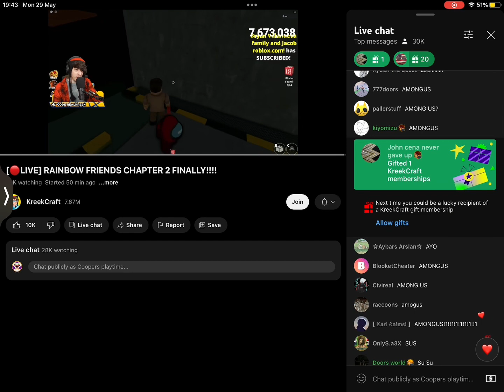Kreekcraft finds among us on stream!?